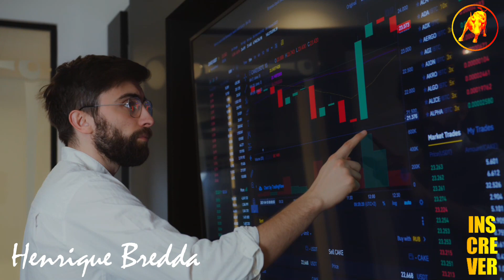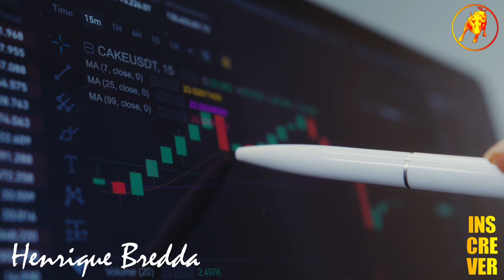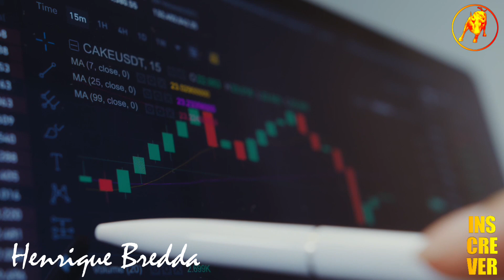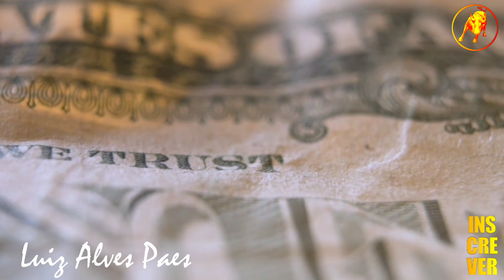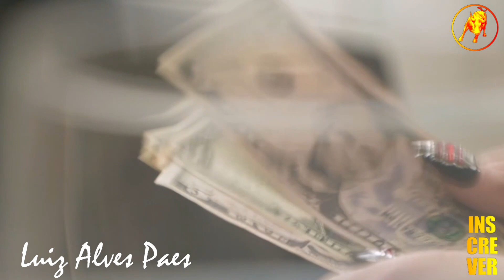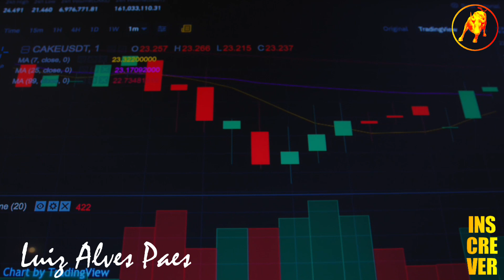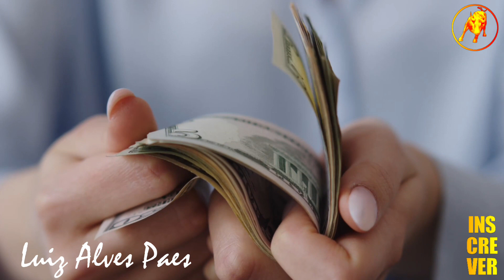ALERTA GERAL! BILIONÁRIO DO MERCADO FINANCEIRO EXPÕE FRAGIIDADE NA BOLSA DE VALORES...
Neste Cortes Milionários B³, ALERTA GERAL! BILIONÁRIO DO MERCADO FINANCEIRO EXPÕE FRAGIIDADE NA BOLSA DE VALORES...